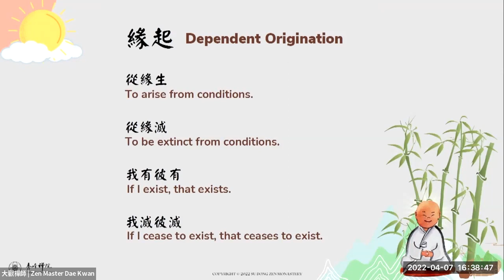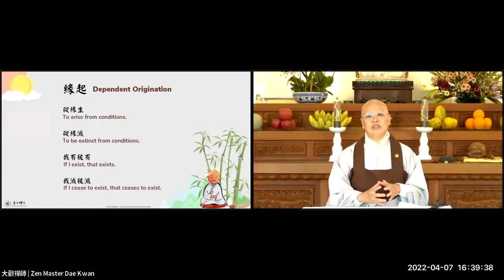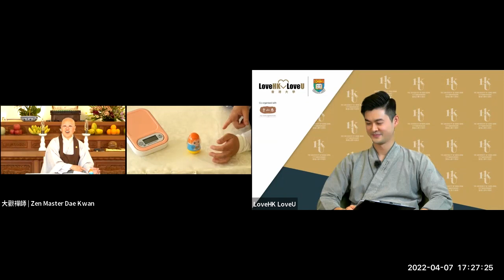慈山寺 x 香港大學 【LoveHKLoveU 大學．大愛】「精選系列」︳第二集 - 一切由零開始︳大觀禪師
生活於瞬息萬變的世道，我們每日俱受不同觀念的紛擾，衍生情緒種種，無以為然。到底心靈的淨土是遙不可及，還是「回首向來蕭瑟處」？且讓我們跟隨大觀禪師的開示，學習從自心的「生、住、異、滅」應對世事萬物的「成、住、壞、空」，去除障礙，明白本我，宏觀地經歷無常、體驗生命，誠以修行培養生活中的危機感，告別外境對情緒操控，免疫「加零」，抵禦「減零」！